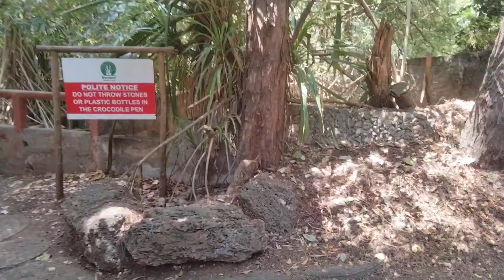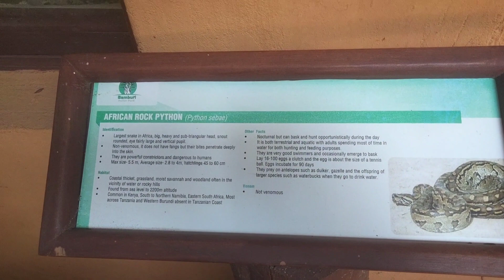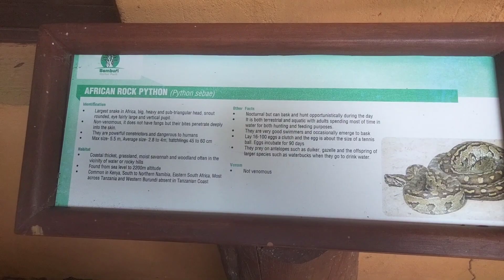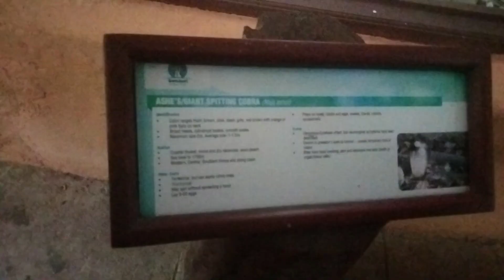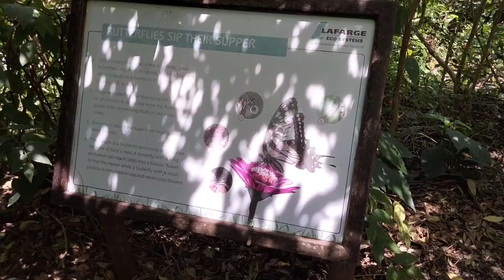A Day in Haller Park//Honest Experience about Haller Park //what to expect in the park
Haller Park,a trip to Haller Park ,what you are most likely to see in Haller Park , hippos in Haller Park , beautiful Haller Park experience.

hope you enjoy watching this video as I also enjoyed editing and vlogging it .

Essy Mungai
Essy Mungai

FAQs
shot by android phone
oppoA76

edited by
VN

lighting
natural lighting